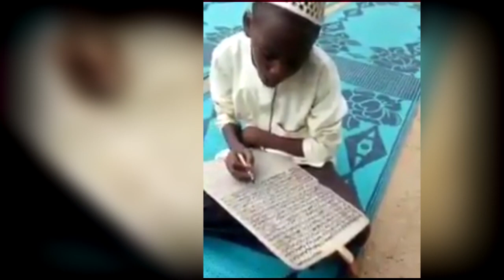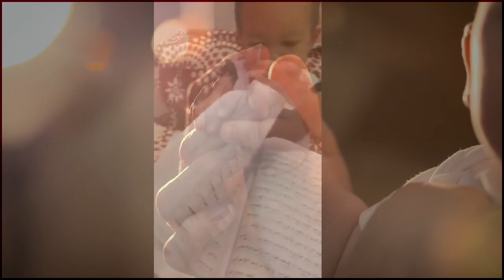Beautiful Tilawat quran by 2 year old Girl make you surprise